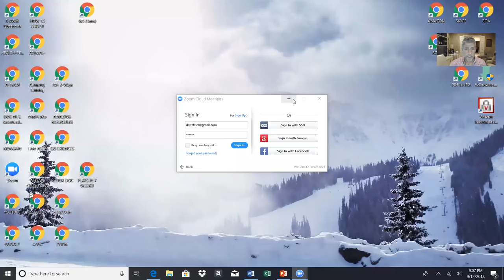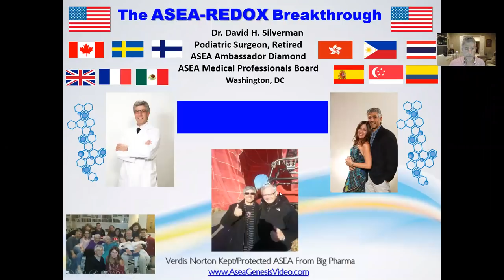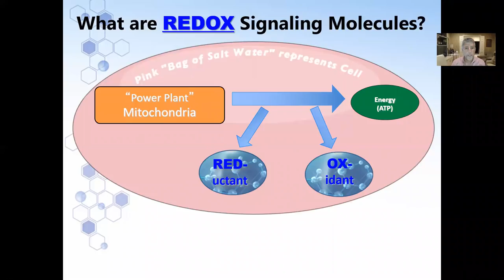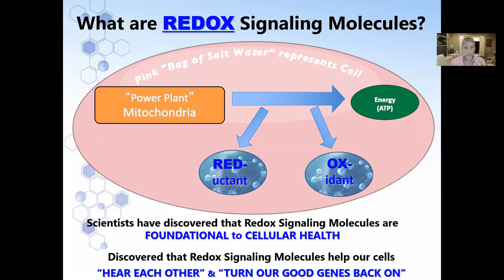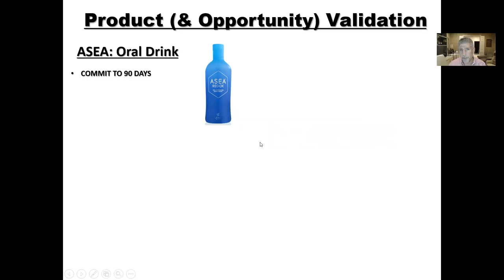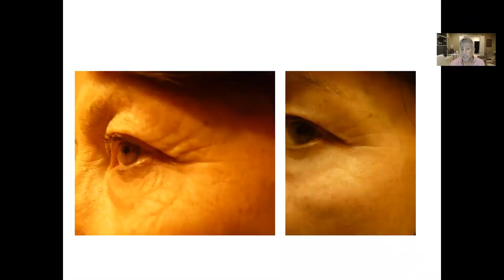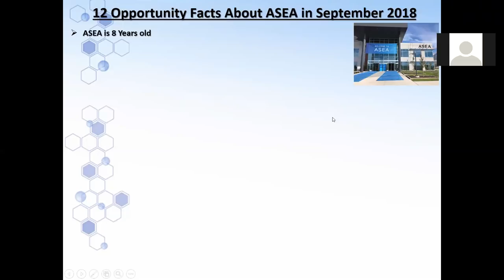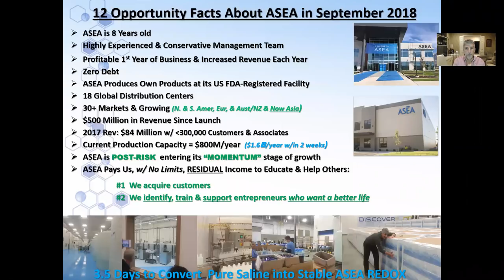What is ASEA and How Should I Use It?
Dr. David Silverman was a skeptical doctor when he was introduced to ASEA Cellular Health. But with his father suffering with a grave health issue, he took the time to investigate the something that he had never learned about in podiatric medical school. He is now on ASEA's Medical Professionals Board and simply explains something that he says "EVERYONE NEEDS!"
Enjoy this simple explanation of a remarkable product and company and share it with people you love.